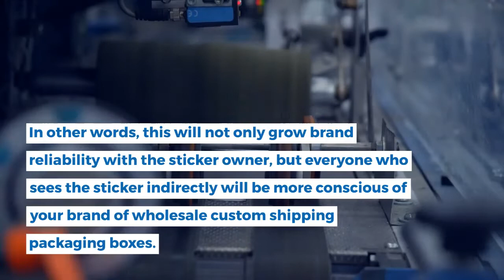The Fastest Way To Promote Your Business By Using Hologram Stickers | USA | Plus Printers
Hologram stickers are the key to providing a convenient way to promote your businesses, brands, and events

A hologram, the sticker is an optical self-adhesive label that attaches to various packaging boxes items. In addition, Hologram labels usually affix to your brand products for security protection and other promotional purposes.

Promotional custom stickers are physical, self-adhesive that are colors of a quick and easy way to show your message.
Custom shipping boxes wholesale are available in different sizes.

Custom hologram stickers can design in any geometric cutout shape according to your product demand. You can customize your stickers in a rectangular, round collar and a circle shape.

Overall, holograms are just a type of elegant stickers form with different optical devices. Such stickers are ready with laser technology and are not easy to reproduce or replicate. Holograms consider to be non-scan capable and can not replicate with any human-known copying techniques.

Uses For Hologram Stickers
     - Anti-Tamper Security Holographic Stickers
     - Brands Protection
     - Packaging And Promotion
     - Brand Enhancement
     - Authentication

Sizes and shapes of Custom – made hologram stickers
    - Stickers for Personalized Clear Vinyl.
    - Oval Bumper Custom Stickers.
    - Custom Stickers for Brands
    - Transparent Custom Stickers.
    - Pro-Cut Vinyl Custom Stickers.
    - Custom Die Cut Stickers

We at, Plus Printers offering effective solutions to every printing problem of yours. Based in New York, USA, PlusPrinters has been providing printing services to its customers and is always the best during this business.